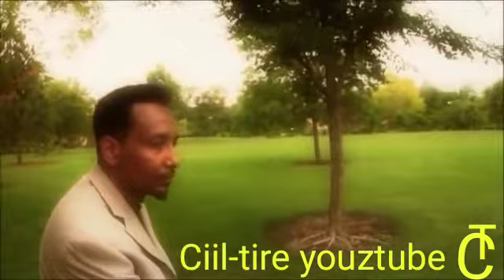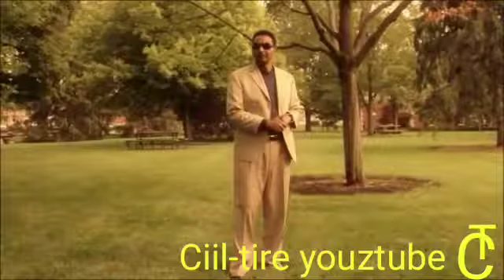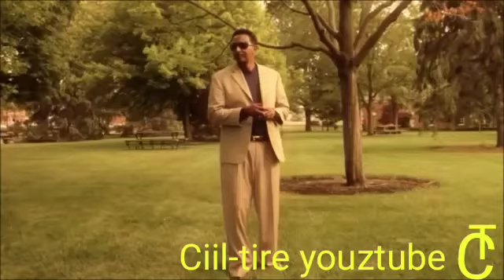C/walli Ismaaciil ( Xarfaha Magacaagu yahay)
Video from C